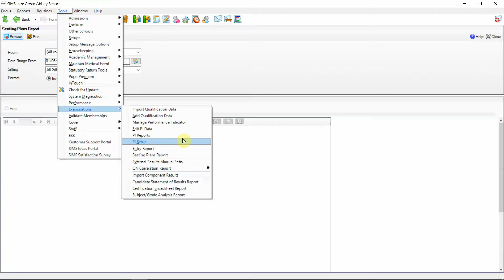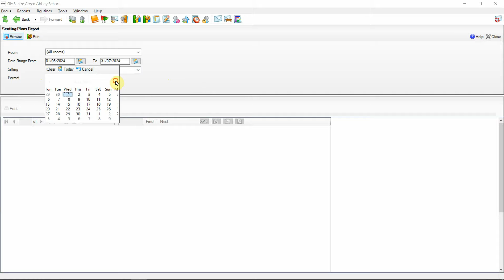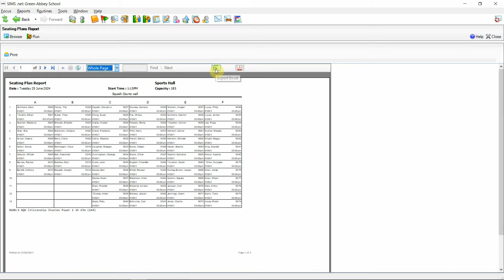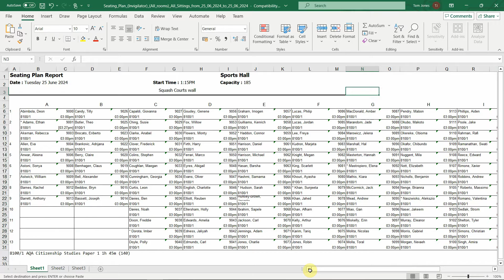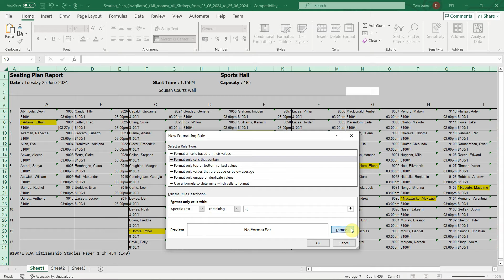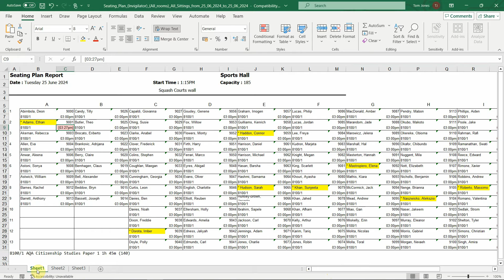Seating Plan Report in SIMS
In this session, we take a look at some of the upcoming product enhancements included in the SIMS Summer 2024 release.

This demo takes a look at the addition of the Seating Plan report inside SIMS7 allowing for extra information to be provided and further customisation.